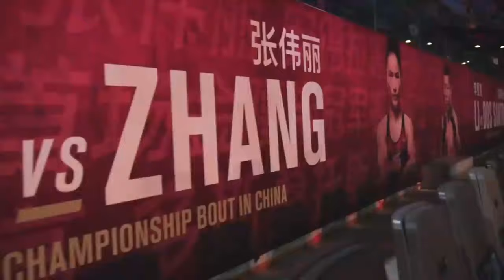Spotlight || Weili Zhang 2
Zhang Weili is a Chinese mixed martial artist. She is the former Kunlun Fight strawweight champion and competes in the strawweight division of the Ultimate Fighting Championship, where she is a former UFC Women's Strawweight World Champion. She is the first ever Chinese and East Asian champion in UFC history. Wik